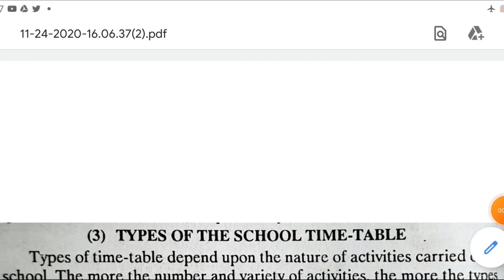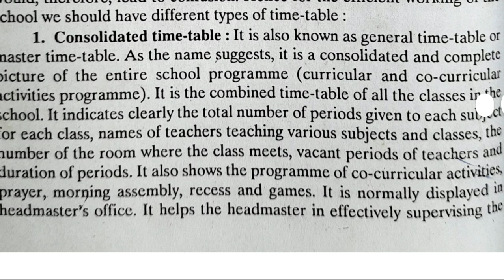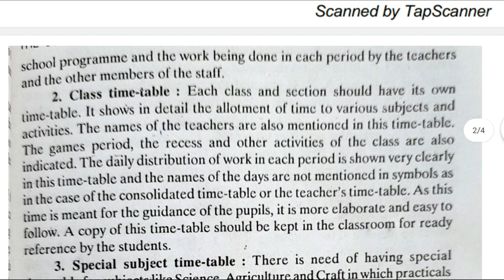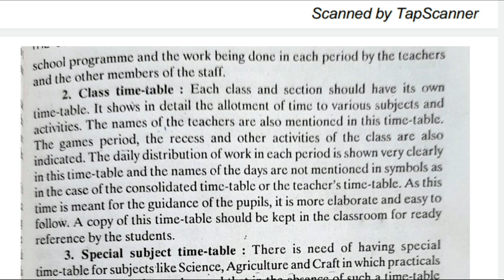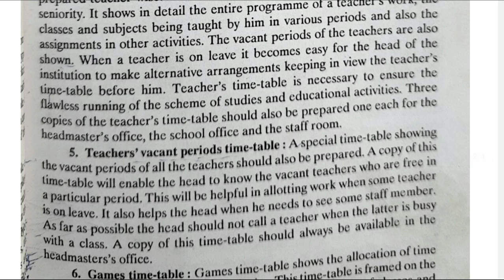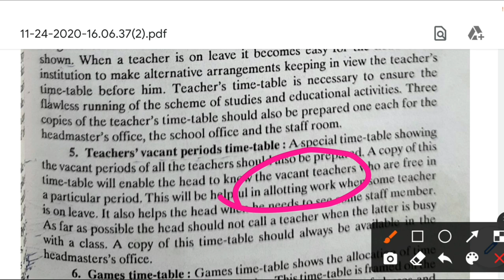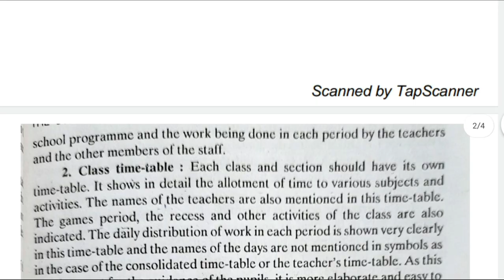How To Make Different Types Of Time Table Of School || Important For Teachers, OAVS, OTET & CTET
👉 Link Of Part -1 Section Of Time Table

Hi
I am Manas welcome 🙏 You.. To Our Favorite Youtube Channel  MATH GURU ODISHA

👉 Types Of Time Table
👉What is consolidated timetable
👉 Regular or Master Timetable
👉 Advantages of Time table
👉Important for OAVS, OTET, OSSTET, Teachers, Computer Based Test, CBT

This Channel always  spread true & genuine educational information & Valuable video